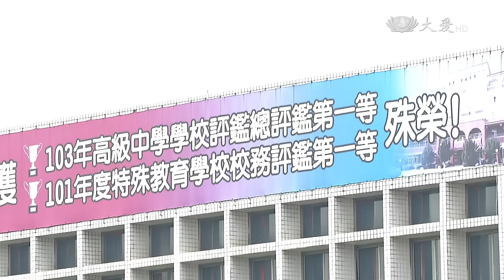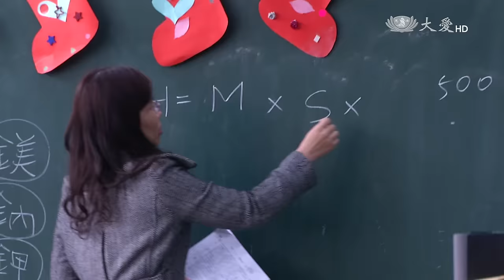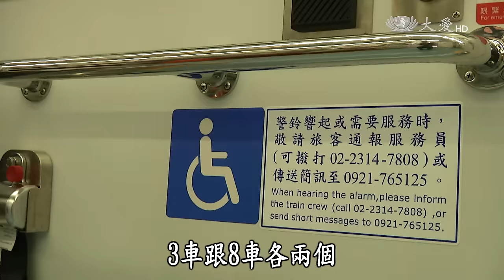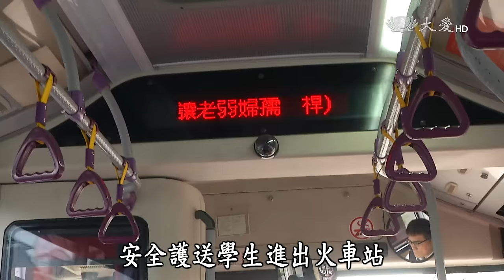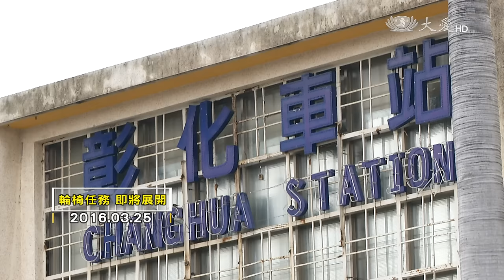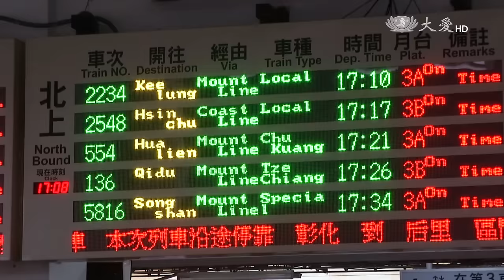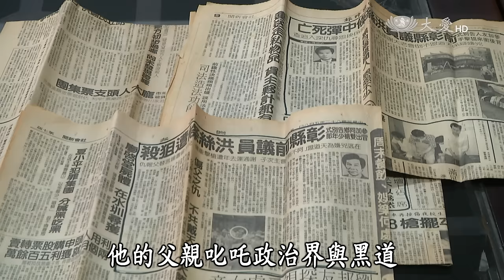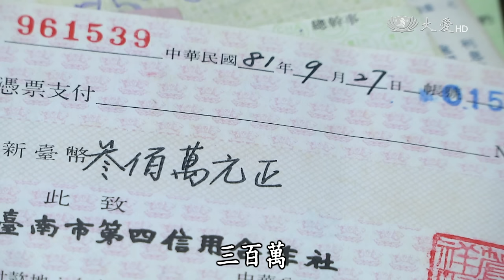【行動現場】20160413 - 愛的推手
有一群孩子，有一段上學路，是無數的雙手，奉獻12年的守護。

車站裡南來北往的人潮，各種人生交叉線，交織著動人的人生風景，直到現在，周周上演，還在前進。

行動現場 - 愛的推手
帶您來看慈濟志工，如何守護這群身心障礙的孩子。

一臺首播：週三 21:30
　　重播：週四 02:00　週日 07:30